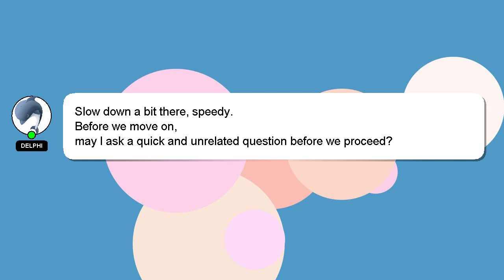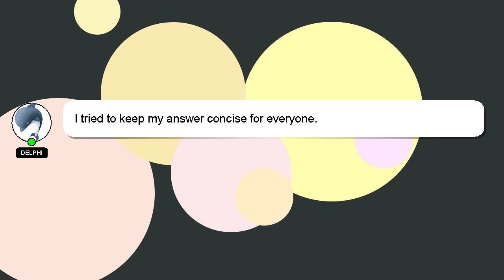How to recall in livik?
A little intro about me, Howdy, my name's Delphi. I can be of service in providing you with answers to your inquiries. - How to recall in livik?

I welcome your comments and chats if you have more detailed queries. Your answer will be recognized and valued, and I will 'heart' it to show my appreciation.

*2 What we are experimenting :*